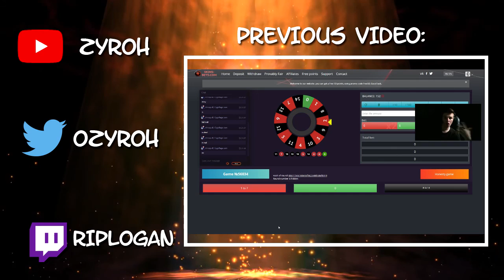THE CLUTCH!!! w/ Brendon!